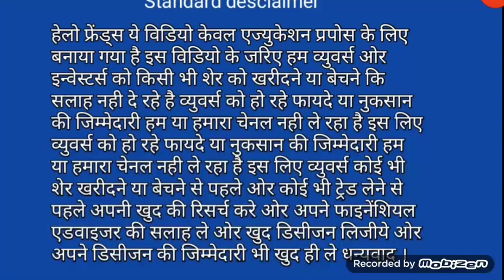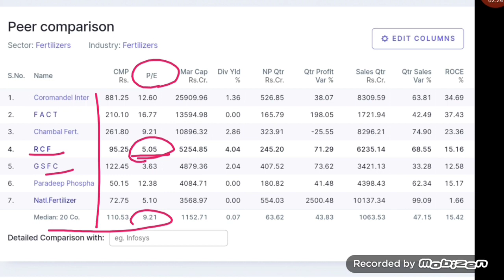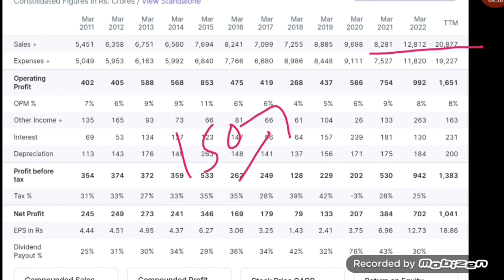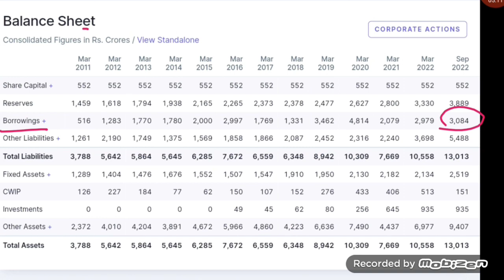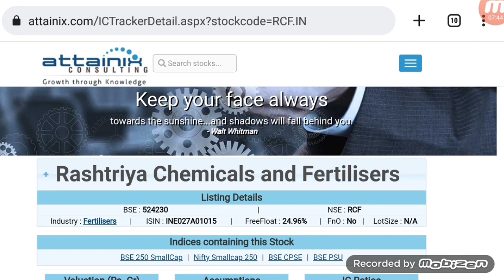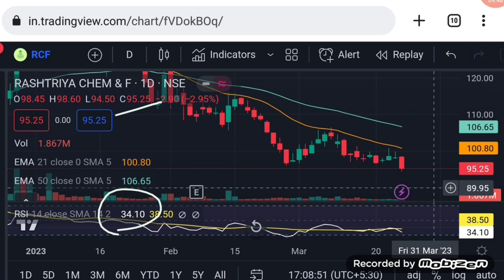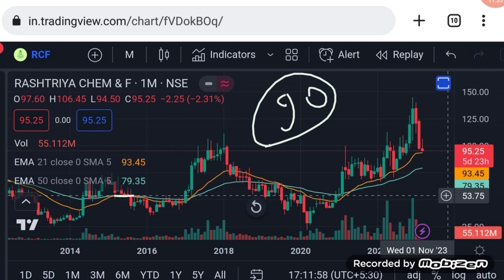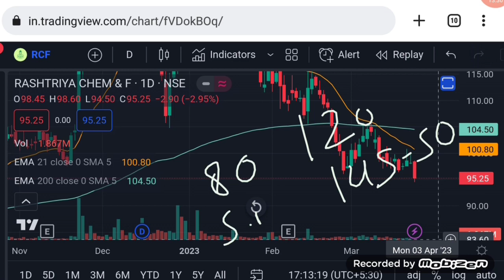Rcf share latest news | rcf share latest news today | share market latest buy tips | Vinay Equity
Hello friends in this video I mention about Rcf share latest news
rcf share news
rcf share price target
share market latest long term investment

Vinay Equity

Thanks